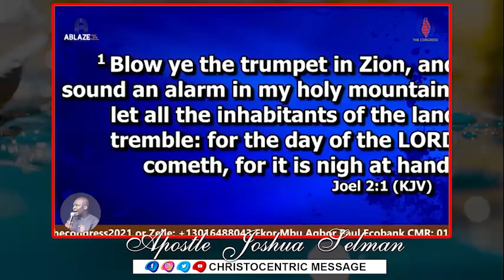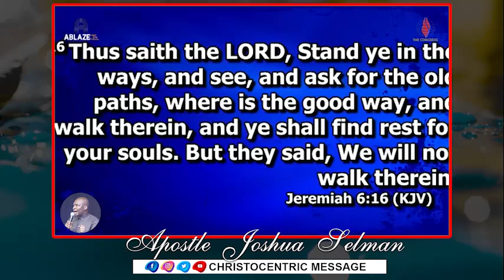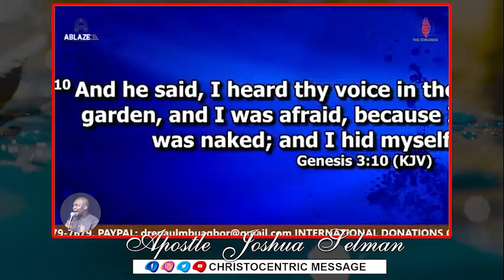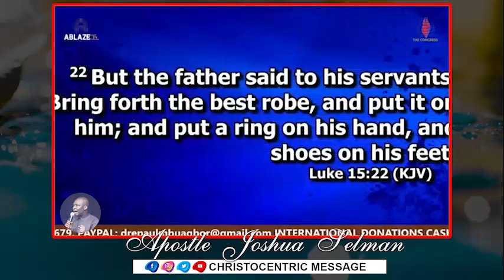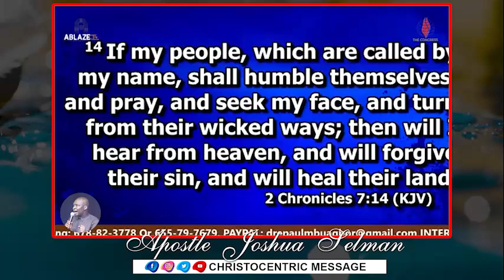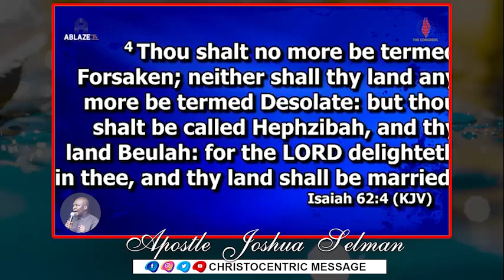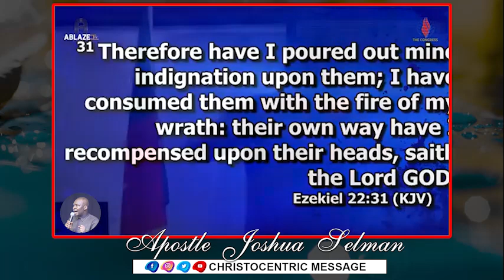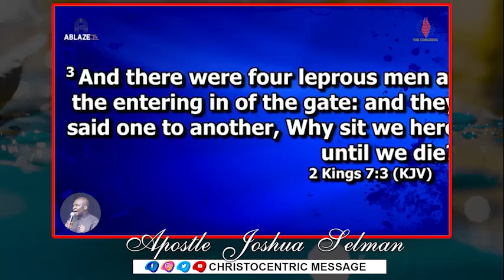The Congress 2021 Conference in Cameroon (Final Session) with Apostle Joshua Selman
To easily get messages shared on this page, search for these:
joshua selman
joshua selman message
koinonia global
koinonia abuja